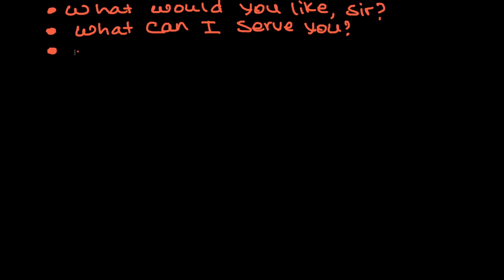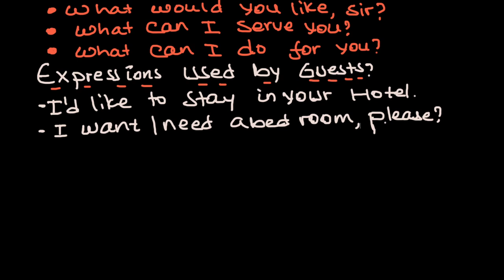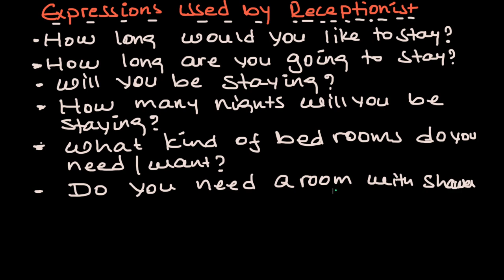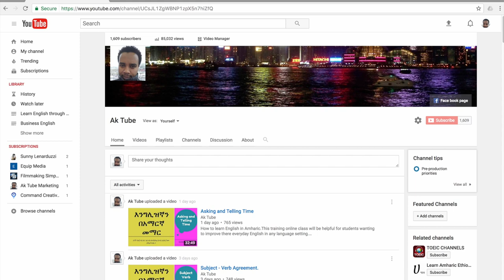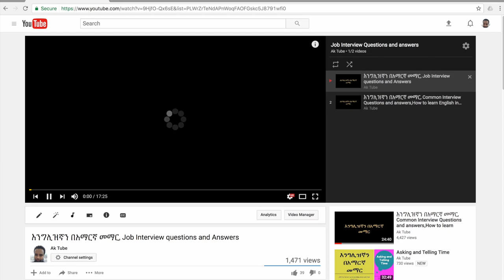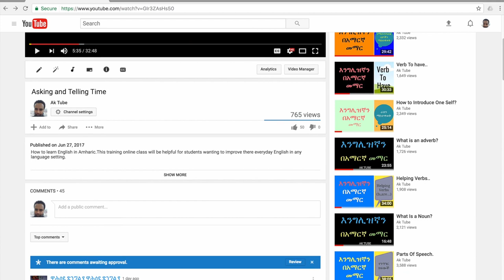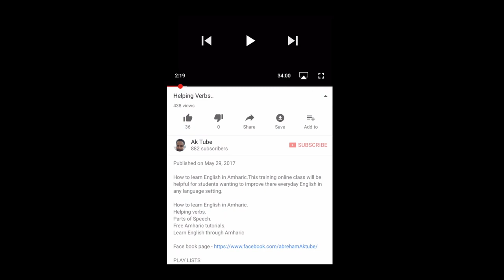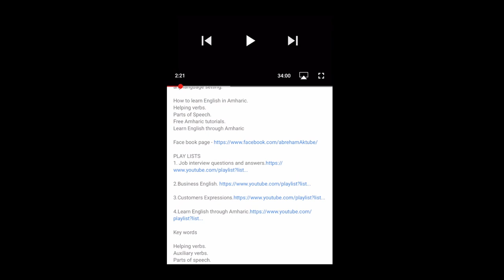English For Hotel staff | part ten